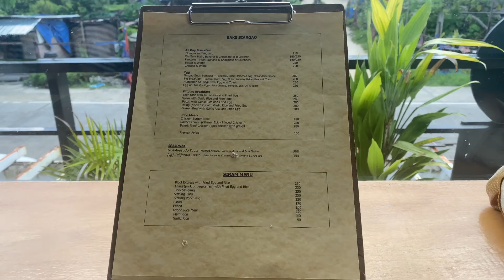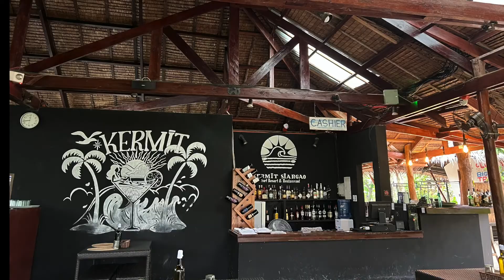WHAT TO DO IN SIARGAO 2022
Top 5 best things to do in Siargao.

1.) Nightlife in Siargao- By schedule and every night different destinations.
2.) Must-Eat Foods- Bake Siargao, Kurvada Eatery, Pan De Coco, Kermit Siargao
3.) Land Tour- Magpupungko Rock Pools, Sugba Lagoon, Taktak Falls, Bent Palm Tree in Maasin River, Coconut View Deck
4.) Tri Island Tour - Guyam Island, Secret Beach, Naked Island, Daku Island,
5.) Cloud 9 Siargao